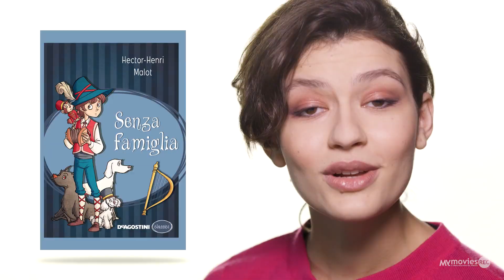Remi (2018) ★★★☆☆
Un instant classic per l'infanzia, con una grande cura per scenografie e costumi. CONSIGLIATO SÌ. Recensione di Paola Casella, legge Gaia Petronio.

Basato sul classico della letteratura per ragazzi "Senza famiglia" di Hector Malot, il film racconta le avventure di Remi e la sua vita al fianco del musicista girovago Vitalis in un viaggio fatto di incontri e nuove amicizie che porteranno Remi a scoprire le sue vere origini.
Diretto da Antoine Blossier, il film si prende molte libertà narrative, ma conserva intatto lo spirito del romanzo. Nessuno è quello che sembra: non i genitori adottivi, non Vitalis, né i numerosi imbroglioni che Remi incontrerà lungo la strada. Blossier sceglie una messa in scena classica e un duo di interpreti convincente. La grande cura per scenografie e costumi e la luminosità piena di speranza di molte scene mirano a fare di Remi un instant classic per l’infanzia.

Regia di Antoine Blossier.Un film con Daniel Auteuil, Maleaume Paquin, Virginie Ledoyen, Jonathan Zaccaï, Jacques Perrin, Ludivine Sagnier. Titolo originale: Rémi - Sans Famille. Genere Drammatico - Francia, 2018, durata 105 minuti. Uscita cinema giovedì 7 febbraio 2019 distribuito da 01 Distribution.